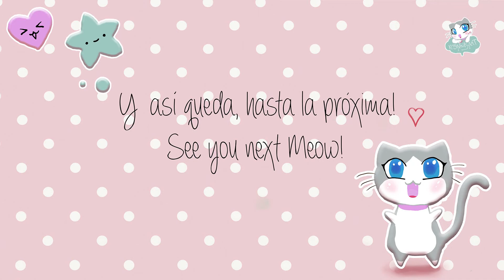Topitos colores/ color dots (eng subtitles)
Top of the dots!!! don't miss it .Menudo puntazo! nueva manicura ;3

Animaos a hacerlo!!! podéis preguntar cualquier dud
a o aclaración, intentaré contestar a
tod@s. I will try to answer all your questions.

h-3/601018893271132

/kittynailsart